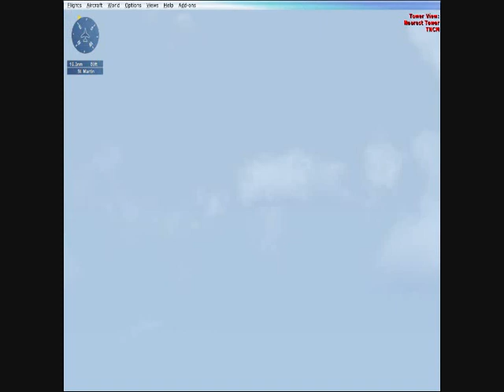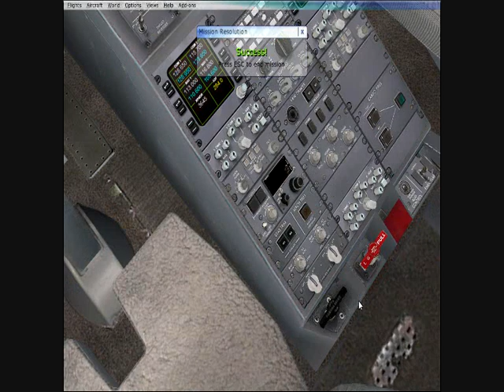FSX: Caribbean Landing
This is a mission that you do a visual to Princecess Juliana at St. Marten. I did use Fly Tampa's scenery because in the default the airport looks very hilly, when I installed it the airport looks okay.